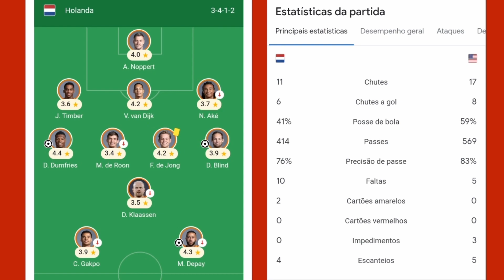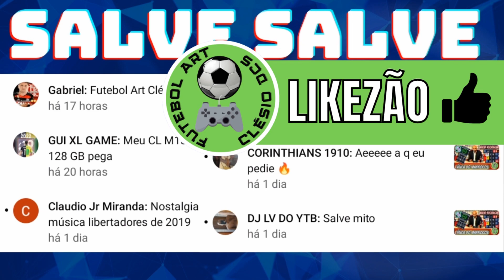SM 23 - TÁTICA DA HOLANDA objetiva e traiçoeira de Van Gaal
soccermanager2023 taticas sm23 @Futebol Art Clésio dcs. TÁTICA DA HOLANDA objetiva e traiçoeira de Van Gaal. holanda copadomundo2022 copadomundo .